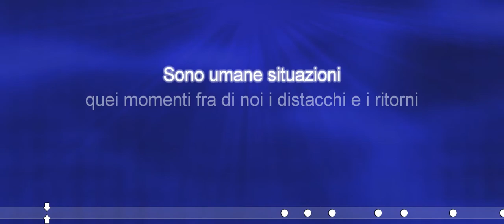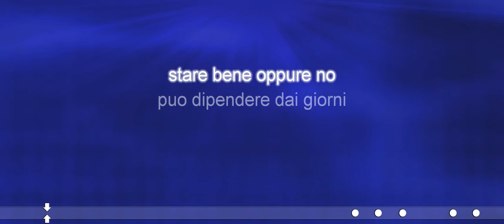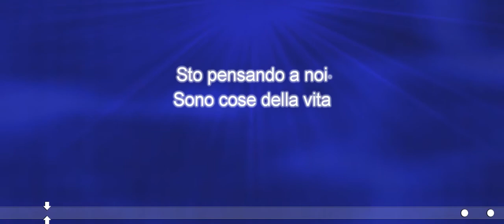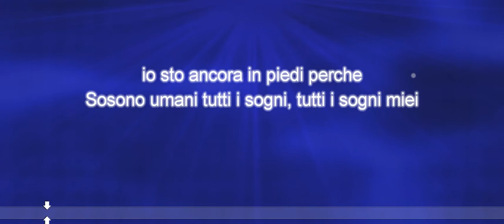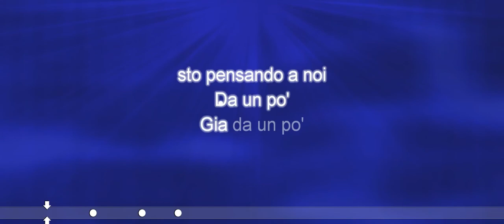Eros Ramazzotti - Cose Della Vita (KARAOKE)